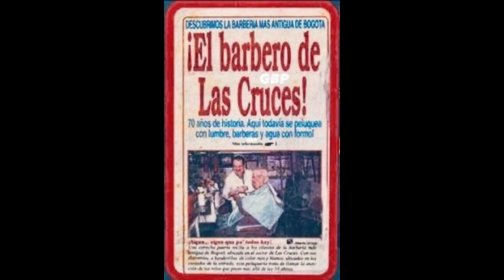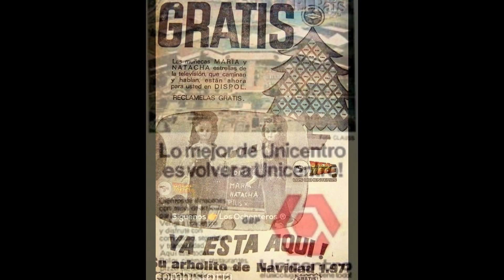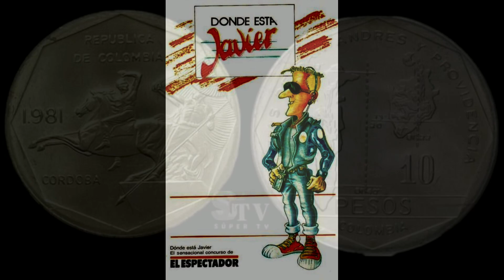Personajes de la vida bogotana IV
Cuarto video de Personajes de la Vida Bogotana, con 45 fotos publicadas en el grupo Bogotá Antigua de Facebook